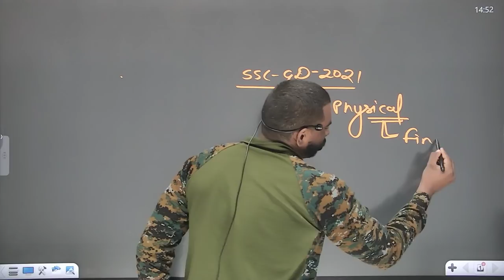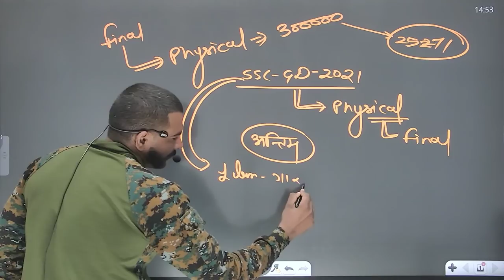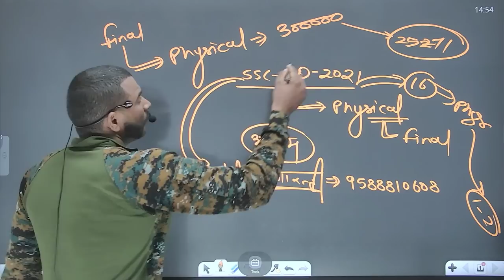ssc gd 2021 final cut off बस इतनी ही जायेगी